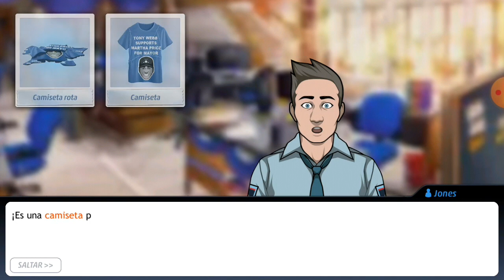Criminal Case - Caso 46 - Drive, Swing, Muerte (capítulo 3)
En el capítulo 3, la búsqueda de pistas sobre el caso tony webb nos lleva al escritorio de la secretaria y al carrito de golf de la víctima. Las fibras encontradas en un palo de golf y una carta de parte de danny doyle son las evidencias restantes para resolver el caso.